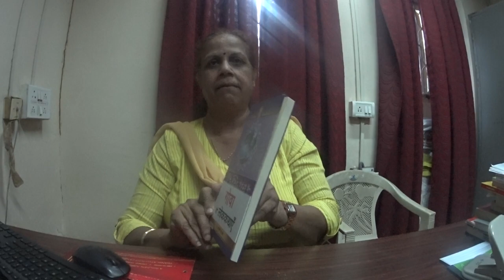Dr Jayanti Naik, the first PhD from Goa University's Konkani Department, on her writing and books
Late on a weekday evening, I reached Dr Naik's office on some other errand. She was just finishing for the day, and I (mis)used my earlier connections with her to squeeze out a quick interview about her books, her approach towards writing, and her thesis. She wrote the first thesis in the Konkani Department of the then-fledging Goa University. The haste on my part here reflects the late hour of the evening, at which time she had to catch the bus back to distant Amona, her village in Quepem taluka, perhaps 45 or so km and two to three buses  away -- quite a distance by Goa standards. Interview by Frederick Noronha/FN